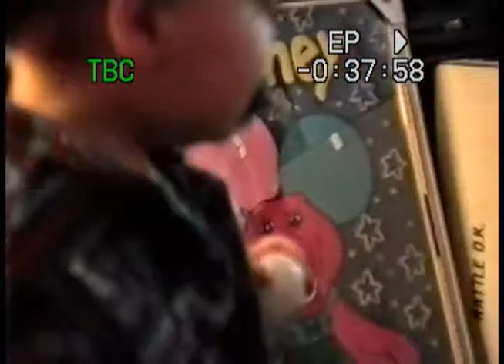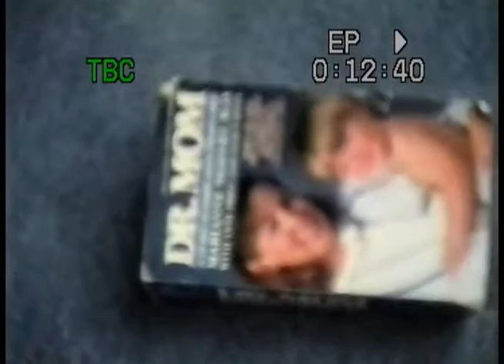The VHS Files: Xmas '93, New Year's '94 + Anthony's 2nd Birthday